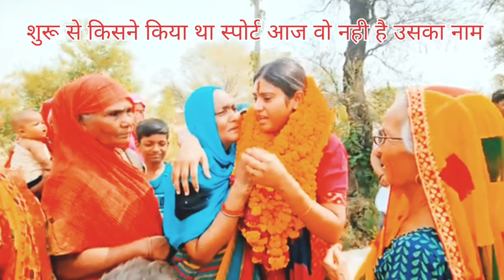😭shivani kumari Bigg Boss मे जाते time किसको याद कर के रोई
@nikkusumitofficial Nikku Ke Miscarriage Ki जिम्मेदार Jethani Hai? Serious Stand Nikku Sumit Vlog

@armaanmalik2154 @FamilyFitnessChannel @payalmalik3133 @chirayupayalmalik @Kritikamalik2468 @chirayumalikshorts2930 @priyaloverohansharma7057 @aarti.chhotulove9329 @amitkittojaiswal @manishakiduniya4437 @GaonkiShanti @SavitriKumari Official @DancerSanatan1 @vijayriyavlogs4906 @Hemakikahani @JiyaShashwatRoy @nehaashishtiwari @gorakhpuriyabhauji-5398 @gorakhpuriyabhaujiofficial5868
yours search..

@LakhneetVlogs wedding full album.
 video credit @iamneetubisht
Fashion
Home Tour
Friends
 rajasthan
Family
 vlog
Lifestyle vlog
 Vlog
Vlogs
 Lakhneet
pallavi daily vlog
Lakhneet vlogs
Neetu bisht
Funny Vlog
Funny
 Vlogs
Study
 Family
bhammu pie vlogs لا
bhammu pie
bhammu pie neetu fight
bhammu pie controversy
bhammu pie neet

neetubishtvlogs